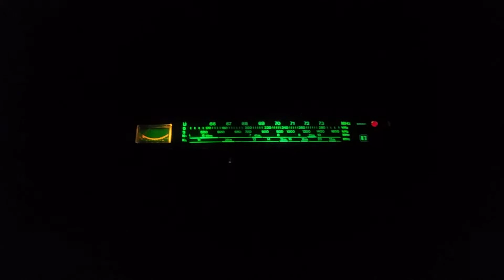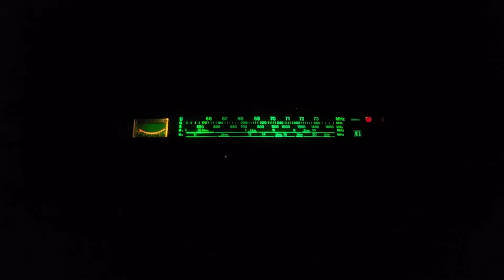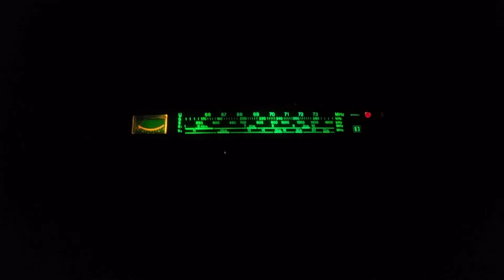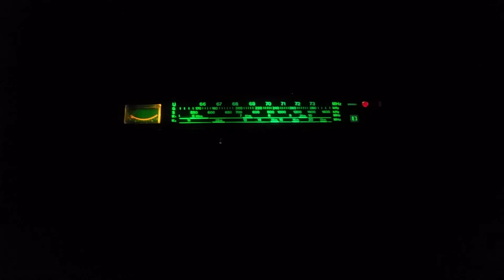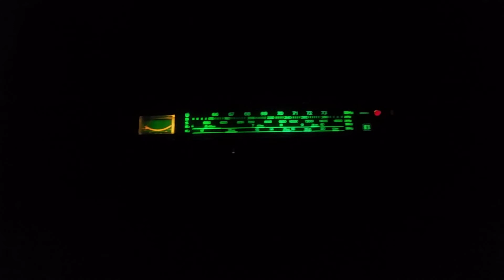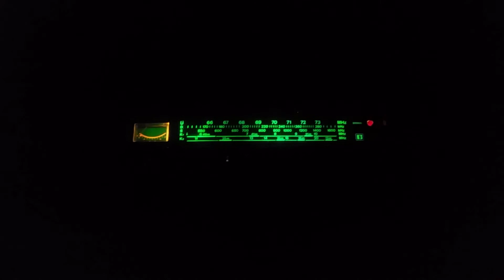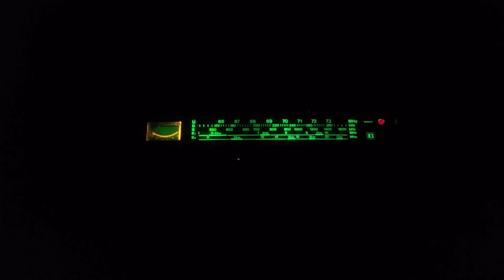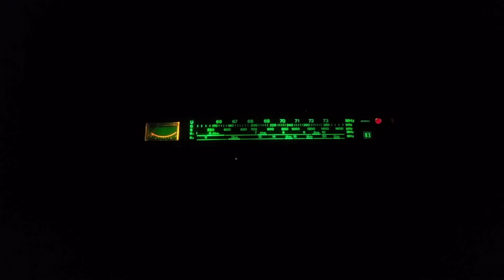AMATOR 2 - PODCAST SERIES 001( 2020-11-14_20h16m46 )